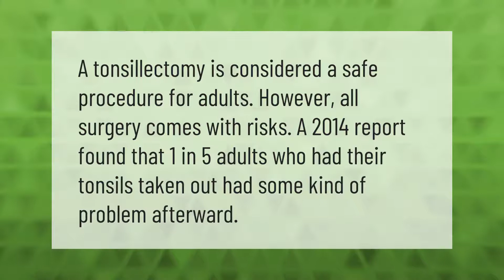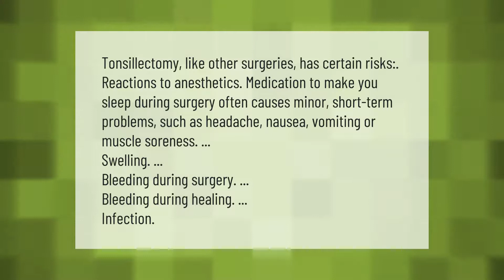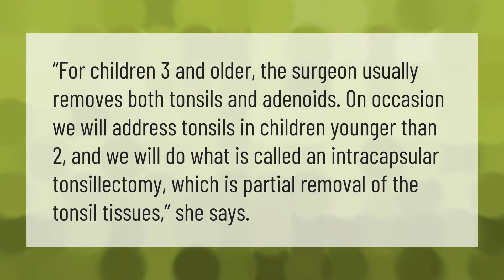Is it bad to have tonsils removed?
00:00 - Is it bad to have tonsils removed?
00:34 - Do you get sick more without tonsils?
01:03 - What are the disadvantages of removing tonsils?
01:37 - What age is best to remove tonsils?

Laura S. Harris (2021, June 15.) Is it bad to have tonsils removed?
    AskAbout.video/articles/Is-it-bad-to-have-tonsils-removed-253517